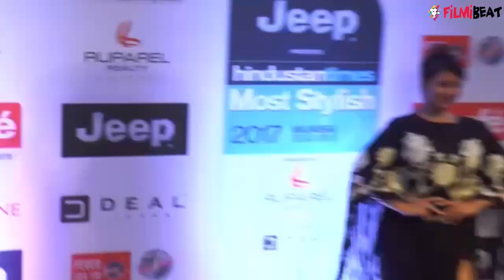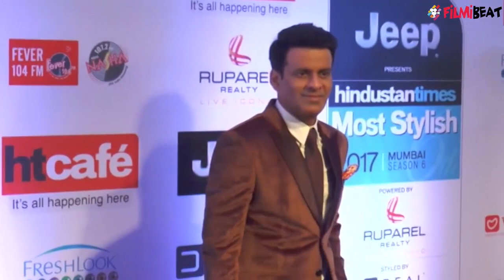Varun Dhawan and Parineeti Chopra's ADORABLE Masti at HT Style Awards; Watch Video | FilmiBeat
Varun Dhawan and Parineeti Chopra are good friends and shares a great chemistry. Recently they both spotted at HT Style Awards in Mumbai where they had all the masti and fun at red carpet. Watch here the adorable chemistry between the actors. The Style awards night was hosted by Mandira Bedi and Manish Paul. Apart from Varun Dhawan and Parineeti Chopra, celebs like Deepika Padukone, Amitabh Bachchan, Alia Bhatt, Anushka Sharma, Disha Patani, Sushant Singh Rajput also attended the event. Watch the cute VIDEO here.